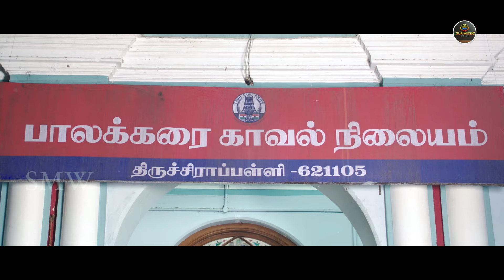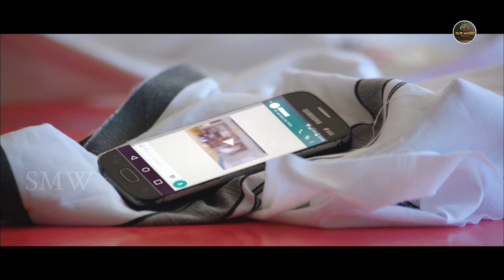Telugu Hindi Dubbed Blockbuster Action Movie Full HD 1080p | Sam ,Shanmugam | South Movie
Movie : Thirupathi Samy Kudumbam ( Tamil To Hindi )
Star Cast : JK & Jahin (Heros),Aishwarya Lakshmi(Heroine)  Muth Raman, Devadarshini,K Ameer, Muruganandham, Mayilsamy,
Written and Directed by  : Suresh Shanmugam
Producer : Surinder Yadav { Hindi )
Creative Producer : Mahendra Yadav
Editor : Arun
Graphic : Rajkumar
Marketing : Balkrishna Moharekar